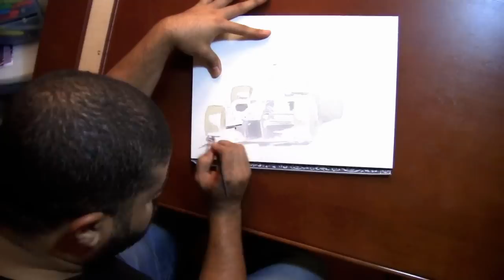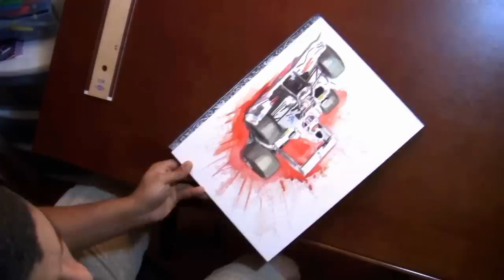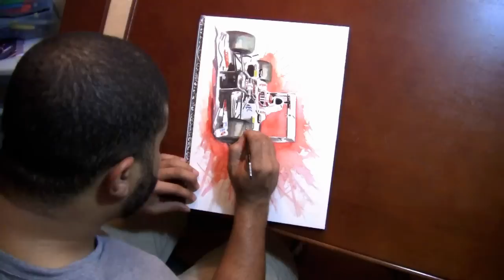Kobayashi watercolor by Kevin Paige Art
Kevin of creates a Kamui Kobayashi in his Sauber F1 C31 in watercolor.  Music by the Soapbox Spellbinders.